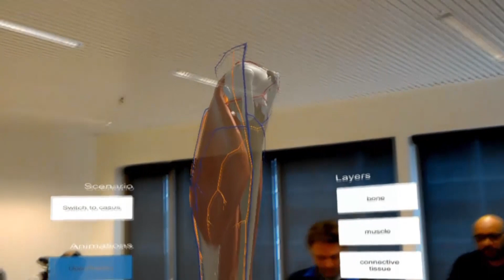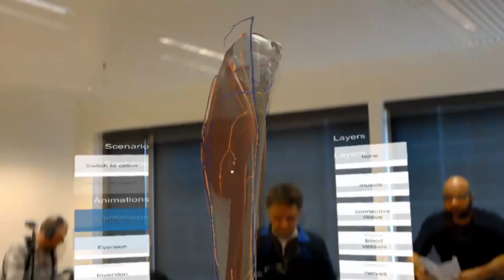Hoe ziet de operatiekamer van de toekomst eruit? | De Buitendienst over Operatierobots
Sosha heeft veel hobby's en één is wel heel bijzonder: ze is gek op opereren! Maar dan wel in een game. Kiefer wil zien hoe goed Sosha echt is en stelt haar op de proef. Want als je goed bent in voetbalgames, wil dat niet zeggen dat je ook goed kan voetballen! Heeft Sosha het in zich om een topchirurg te worden? Is zij Holland's next topchirurg? Welke high-tech snufjes gebruiken chirurgen om beter te kunnen opereren?

Uit De Buitendienst. Kijk nu de hele aflevering of één van de andere video's op

👉Volg ons op Instagram 🔎Wil je weten wie De Buitendienst maakt